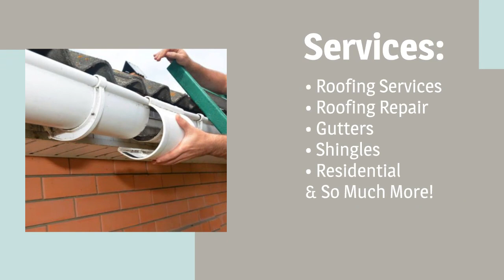A-1 Roofing & Guttering Company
When you choose A-1 Roofing & Guttering, you can expect personalized service, transparent communication, and unparalleled results. Trust the experts at A-1 Roofing & Guttering to protect your investment and enhance the curb appeal of your property. Thank you.

A-1 Roofing & Guttering Co. Of Pearl, Mississippi Services Include:

• Roofing Contractor
• Roof Installation Service
• Roof Repair Services
• Roof Replacements
• Roof Inspection Services
• Gutter Contractor
• Gutter Installation Service
• Gutter Repair Services
• Gutter Replacements
• Gutter Inspection Services
• And More!